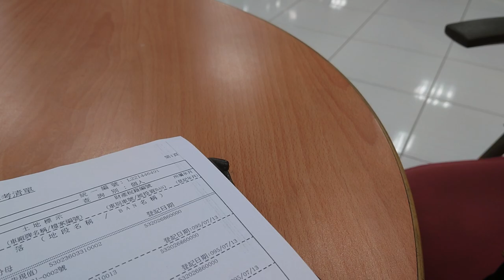活到老 玩到老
怎麼都老人在玩